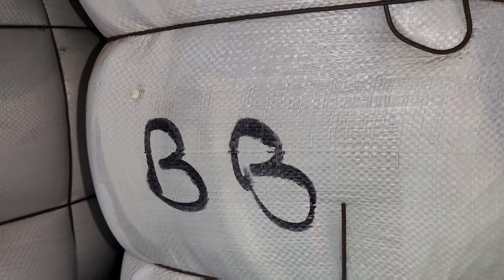Sher Shah | Kids Blankets | Preloved Japanese Baby Blankets | Lunda Bazar Karachi